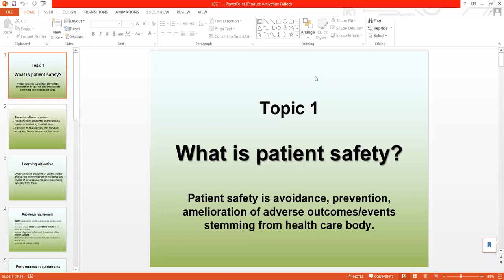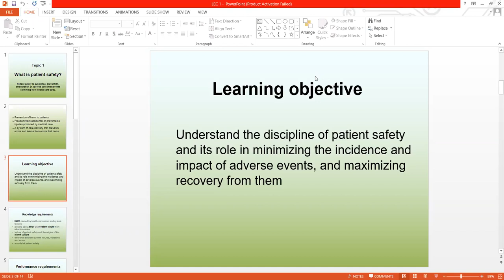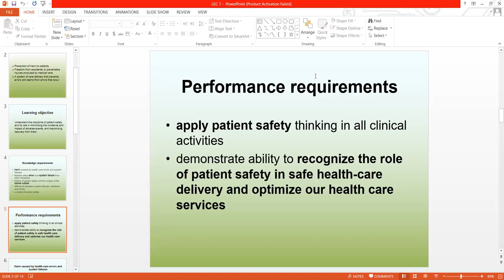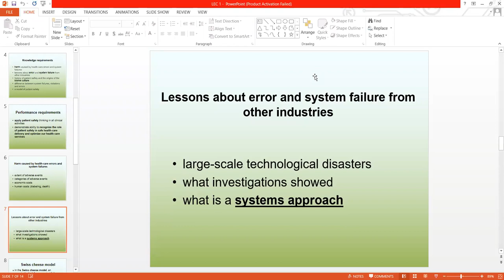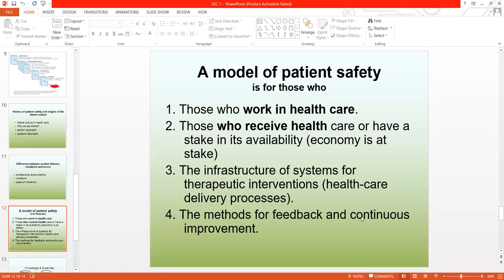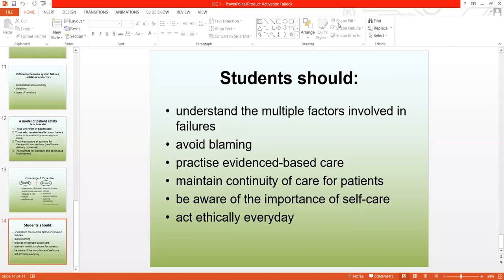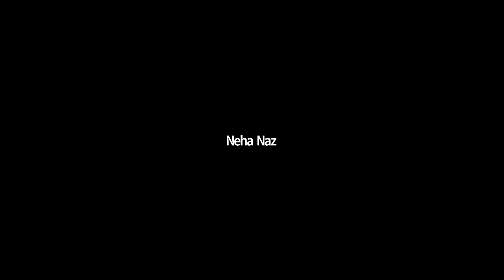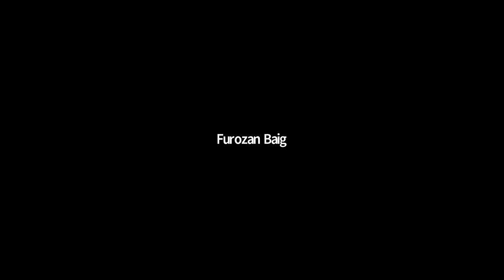Patient Safety - 1 Lecture 1 | PS - 1 Lecture 1 | Patient Safety - 1 SHS 361 Lecture 1